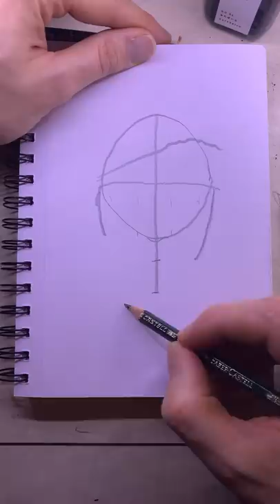Girl with hand over face quick sketch portrait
This is part of a series of quick sketches in my sketch book.

This portrait of a girl with a hand over her face has been left undone with the construction lines of the hand a place holder.

In these drawing I tend to start my pencil sketch with abstraction lines. I use a combination of the Loomis rhythms and the Reilly abstractions. Once I have the rhythms I construct the skull and place the features in place. I then mark in the silhouette of the face and hair and shade in the shapes. I like to work from a reference as I feel it adds a level of realism so I use the sketchy app to find inspiration. I am trying to capture the emotions displayed in the inspiration images.

Please watch my playlist of if you would like to see more videos similar to this one.

Thank you for letting me use your inspiration photos Mackenzie Maccaux.

Materials:
Cartridge paper - 130gsm
Faber-Castell 9000 - 8B pencil